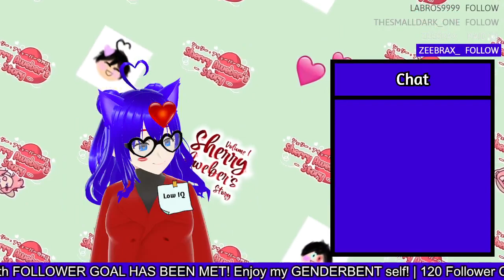Terraria Harmode | Terraria w/lazypanda53 #15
Try not to type 'Hardcore' challenge.